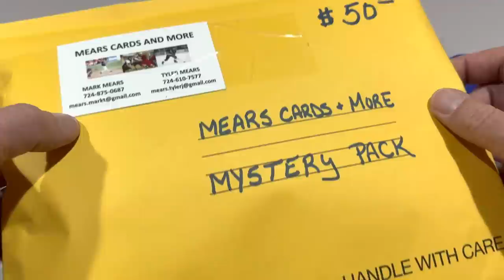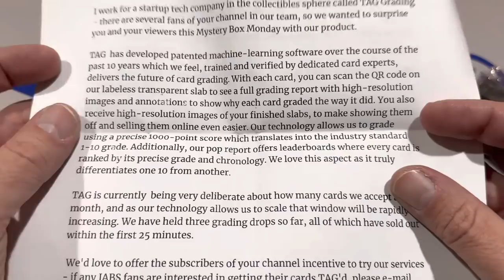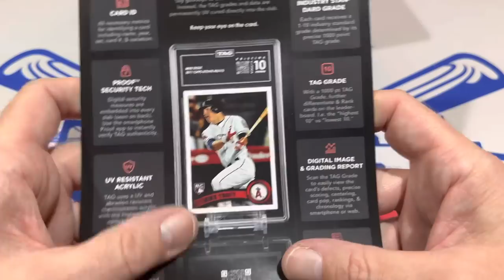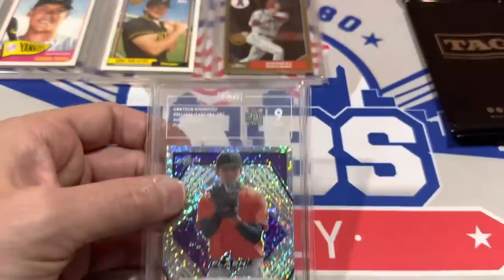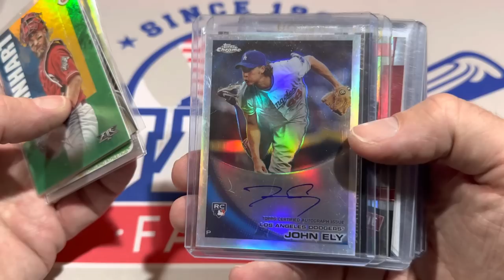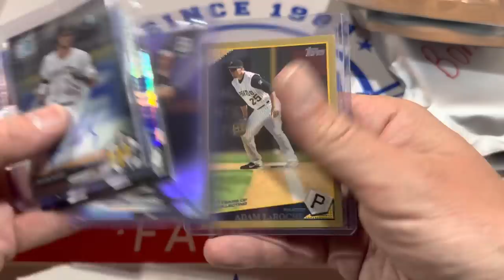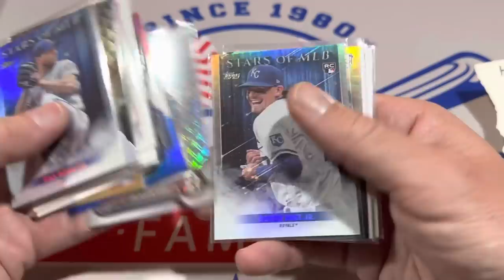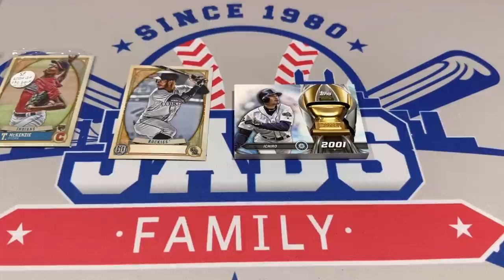TAG GRADING COMPANY SENT US A COOL PACKAGE! (Mystery Box Monday)